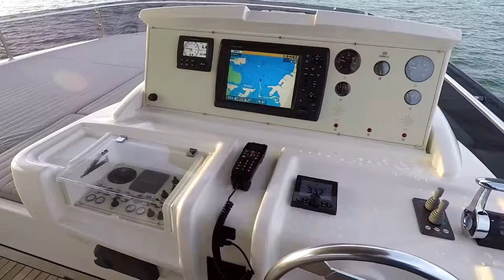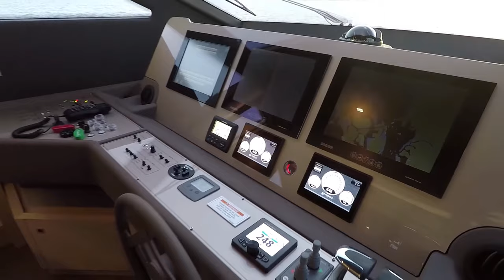750 Ferretti 2015